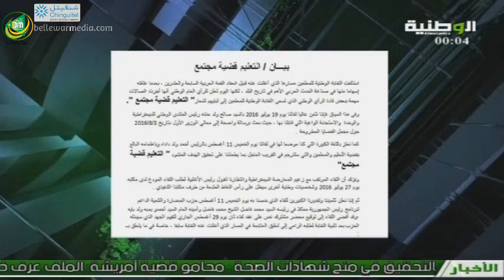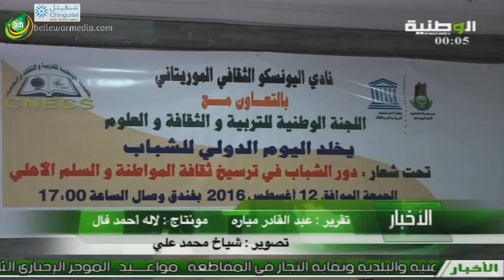مسائية قناة الوطنية 13/08/2016 - احمد يوسف